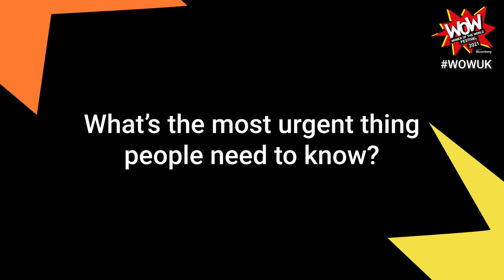Questions with Tabitha Goldstaub - WOW UK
We asked Tabitha Goldstaub about why we should all care about AI, ahead of their WOW UK event.

Watch the full event, How To Talk to Robots: A Girls’ Guide To a Future Dominated by AI, on demand until 31 March.

This event was part of WOW UK 2021 - three weeks of groundbreaking In Conversations and interactive workshops marking International Women's Day.